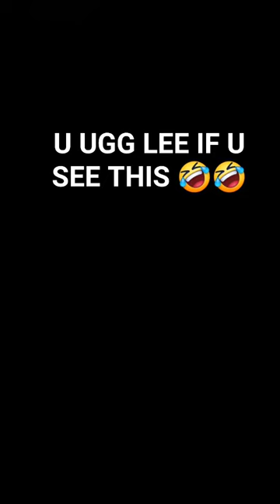FOLLOW ME ON FACEBOOK